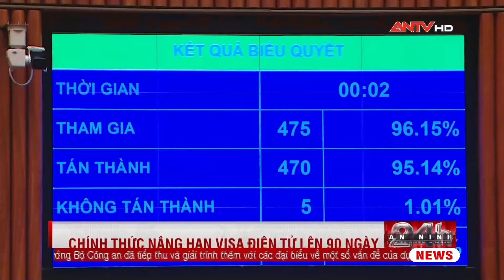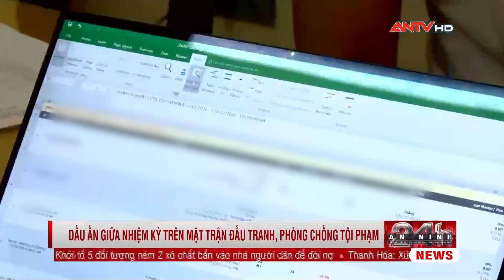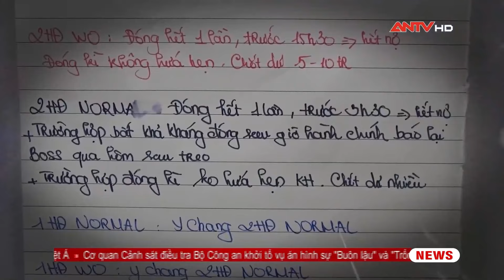Thời sự an ninh ngày 24/6: Quốc hội thông qua việc nâng thời hạn visa điện tử lên 90 ngày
Mời quý vị và các bạn xem thêm: Nghẹt thở săn lùng băng cướp găm súng cưa nòng - Bóng ma trên sông Tiền (Full)